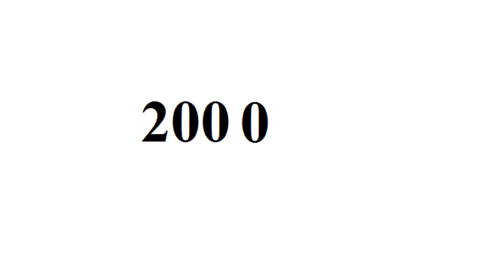Francesca Eastwood - From Baby to 30 Year Old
Copyright: Francesca Eastwood.